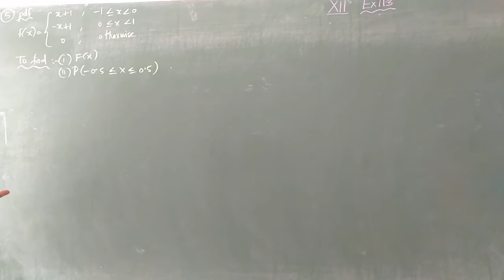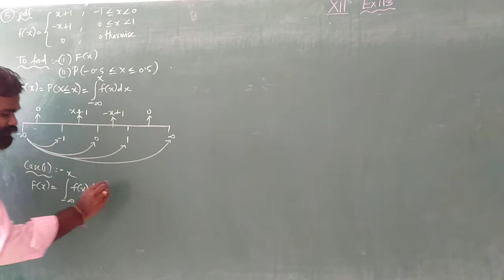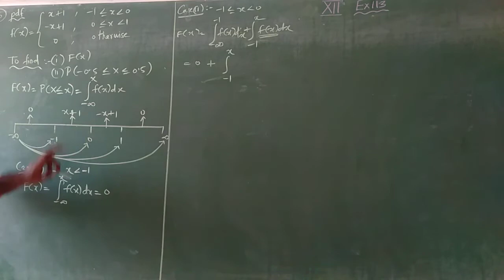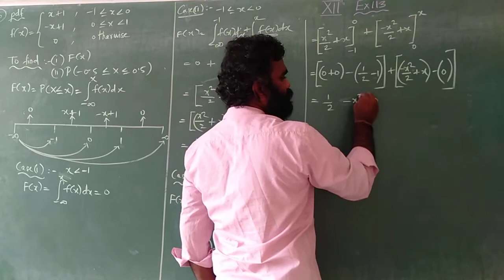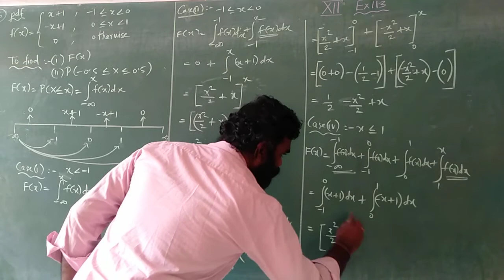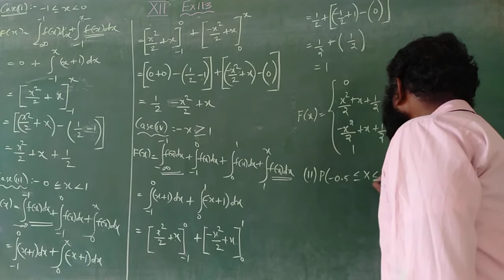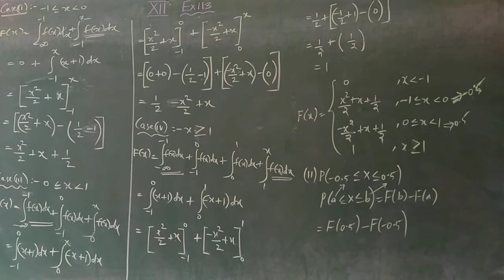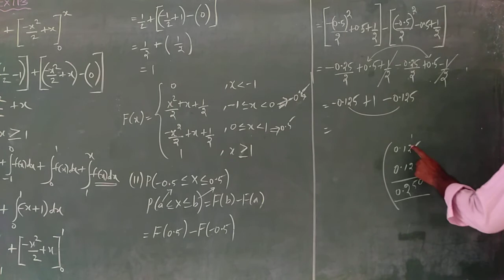Ex 11.3, 5 th sum, class 12